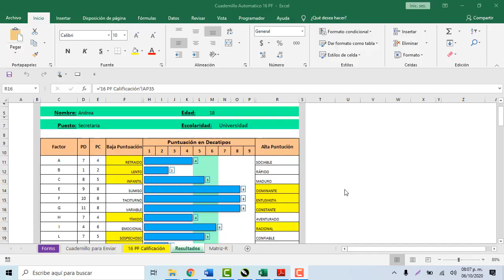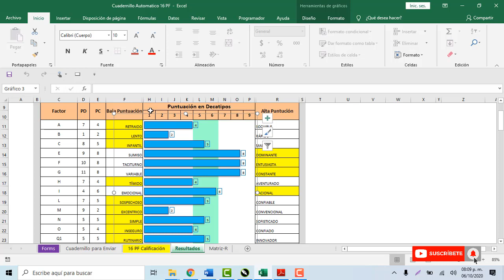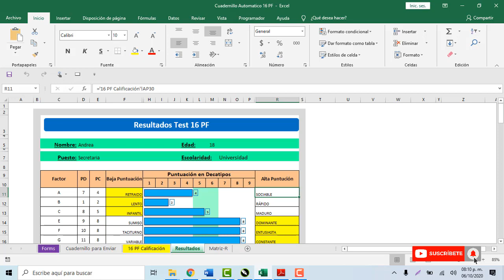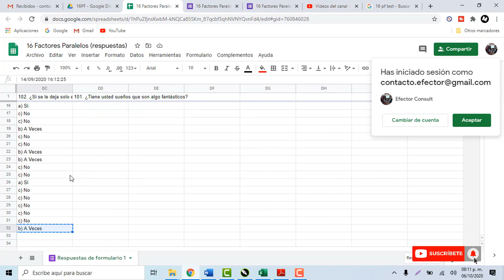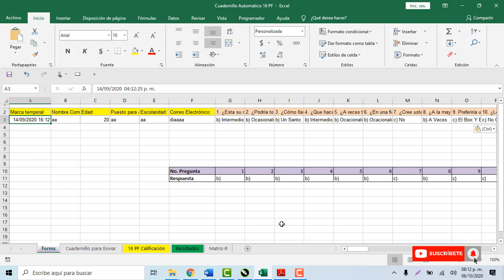Prueba 16 PF o Test 16 factores de la personalidad version reducida en Excel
Prueba 16 PF o 16 factores de la personalidad en excel

Puede hacer la prueba y recibir resultados muestra en su correo electrónico

examenes psicométricos, psicometrico examen, pruebas psicométricas, prueba psicométrica, test psico, psicométrico, psicometrías, psicometrías, psicométricas, psicométricas, psicométrica, psicométricos, examenes psicometricos que son, tests psicométricos, pruebas psicometricas que son, psicometrico examen ejemplo, examenes psicometricos pdf